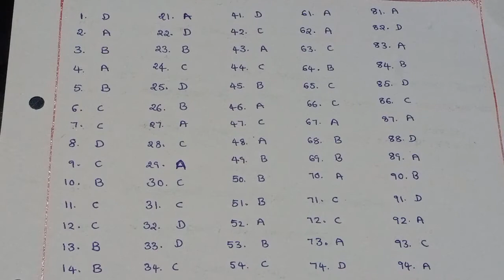AP SET POLITICAL SCIENCE 2021 - FINAL ANSWER KEY